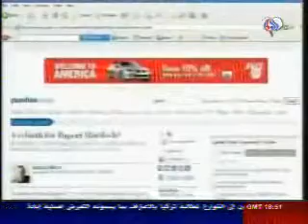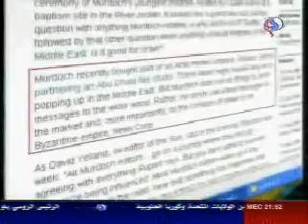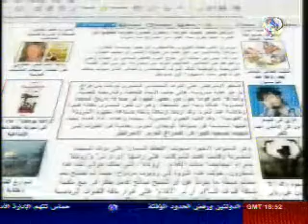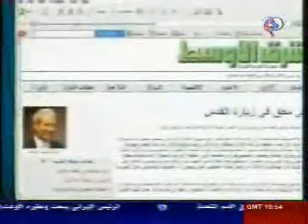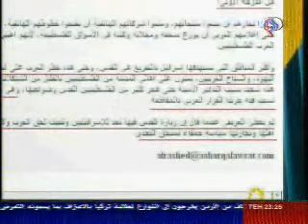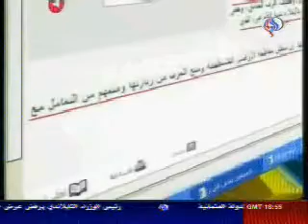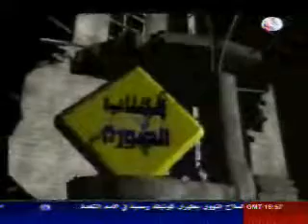قناة العالم 24نيسان 2010 -انقلاب الصورة- االجزء الثالث